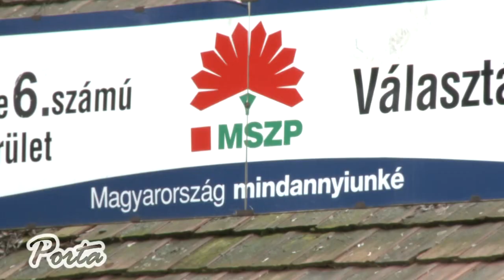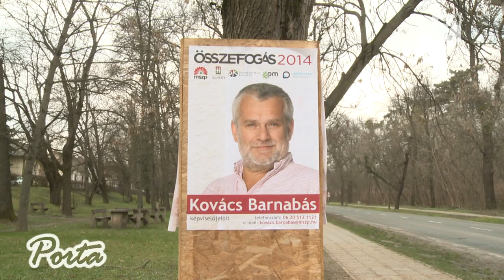Választás 2014 - Kovács Barnabás, MSZP